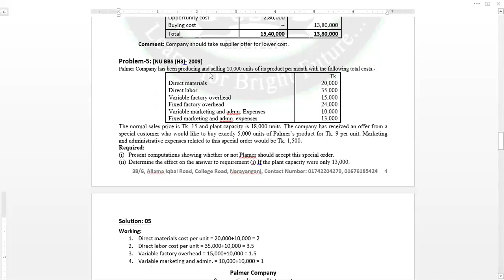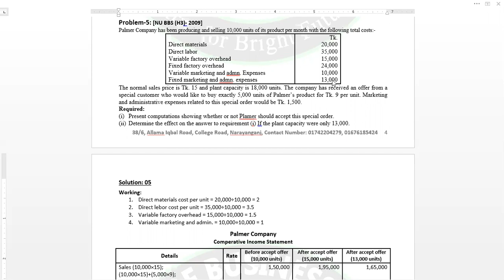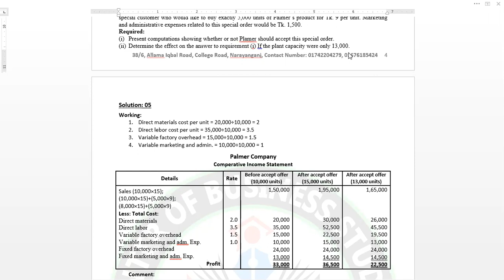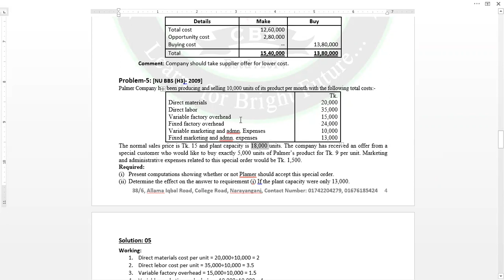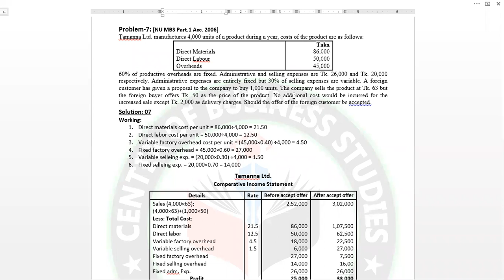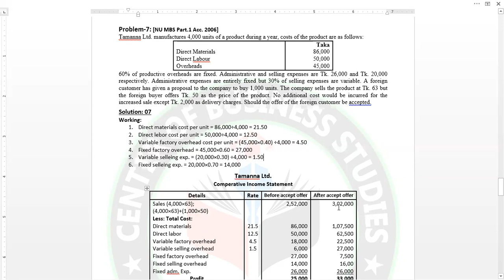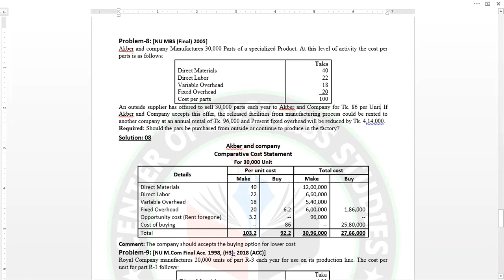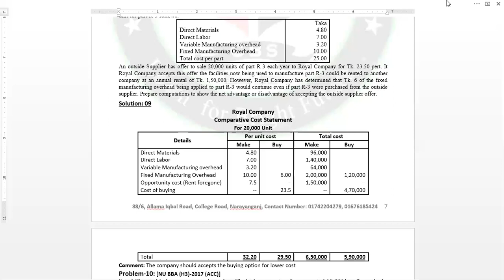Lecture-2 | Relevant Cost and Decision Making